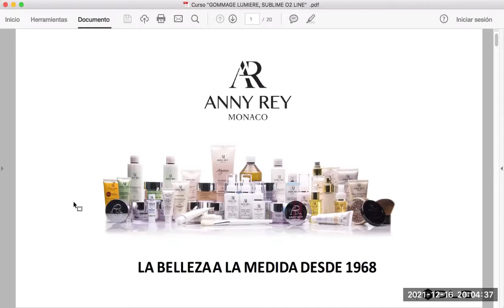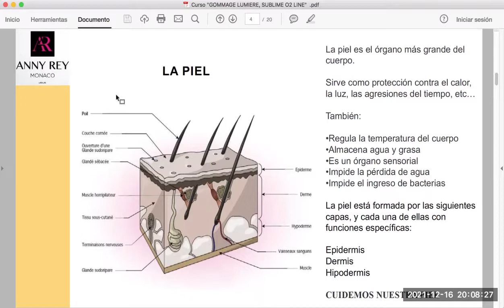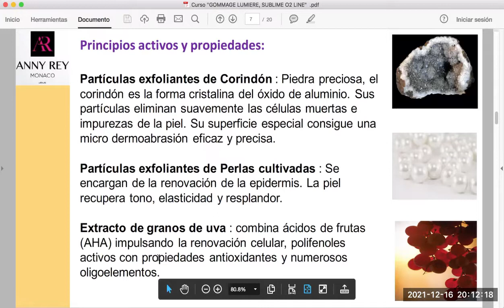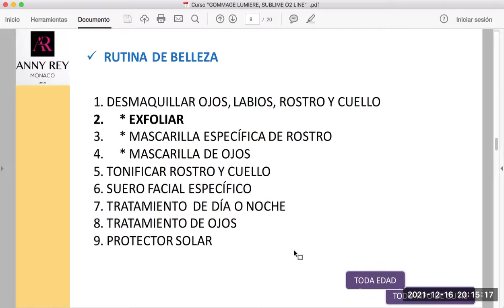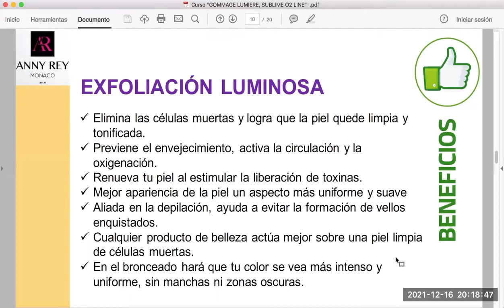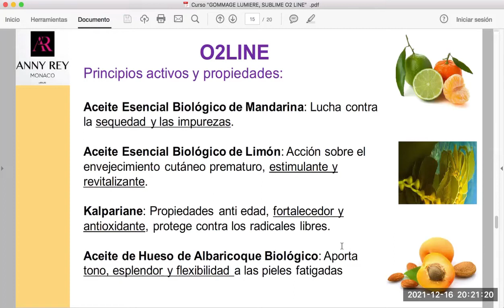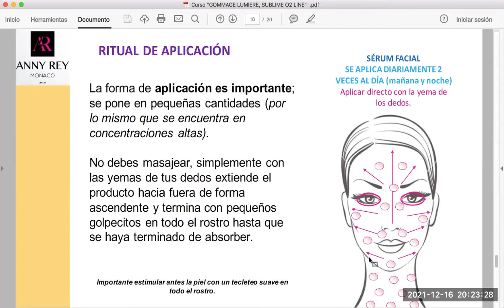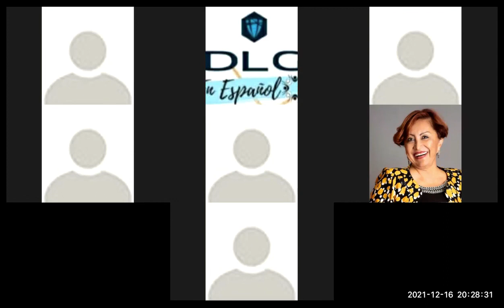Curso "Gommage Lumiere , Sublime O2 Line"